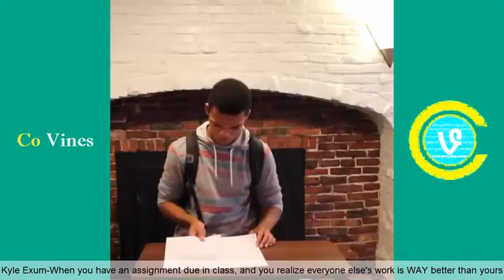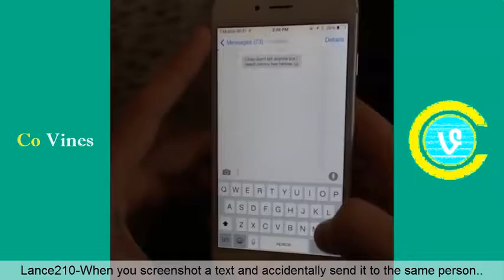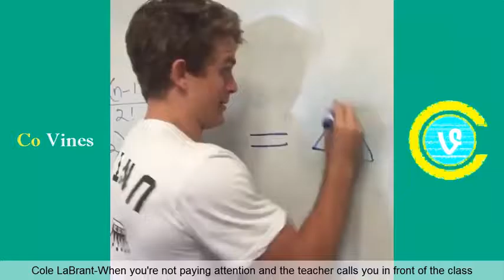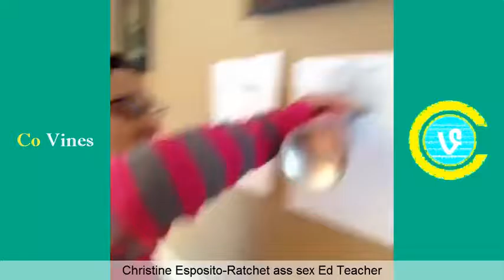Top Vines of september 2015 Part 3 Vine compilation Co Vines✔